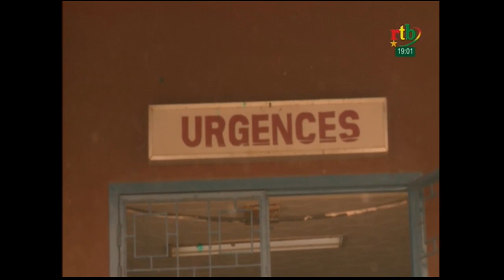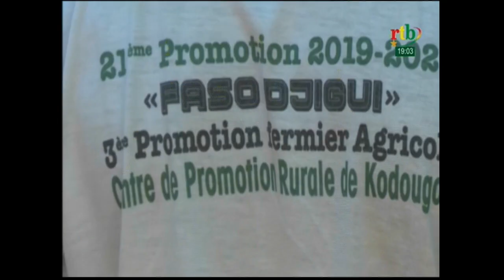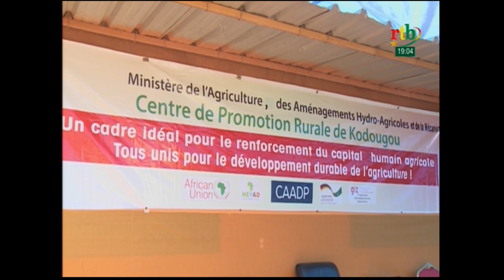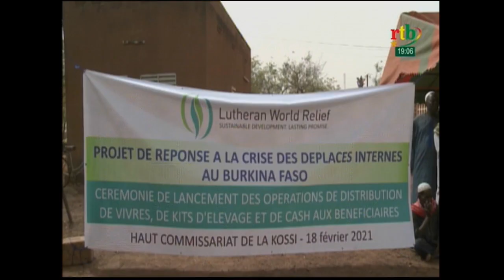RTB - JT de 19H du 19 février 2021